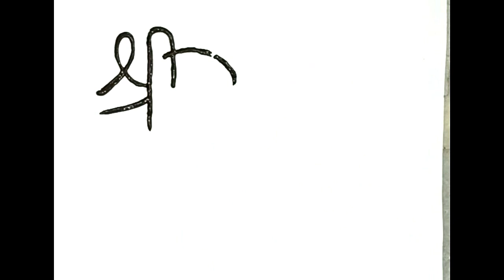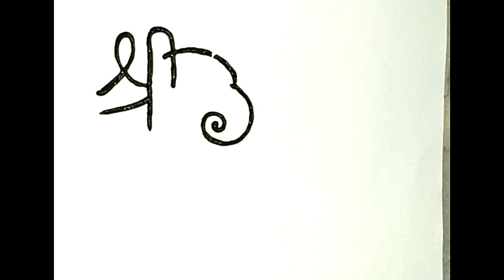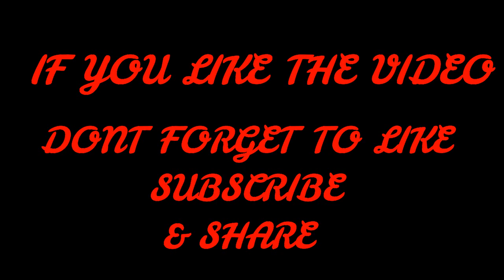Ganesh with shree and om,Traditional bridal mehndi design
This video shows how to incorporate ganesha with om and shree design.This design you can use in  traditional indian mehendi. Dulhan mehendi, This design is very easy and elegent and three elements of indian rituals ganesha, shree and omkar is included also.